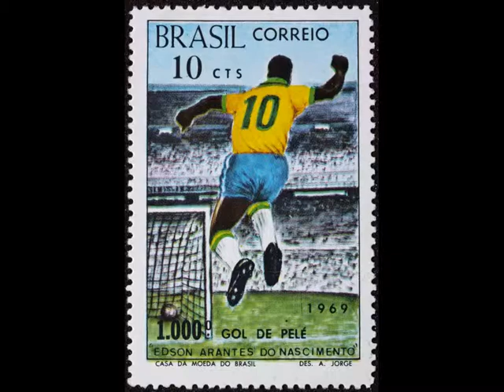The King of Football All Time, Pele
Pele is the former Brazilian Football Player and Greatest Foot Ball Player All Time in the world.

TITLE: Phase Three
ARTIST: Huma-Huma